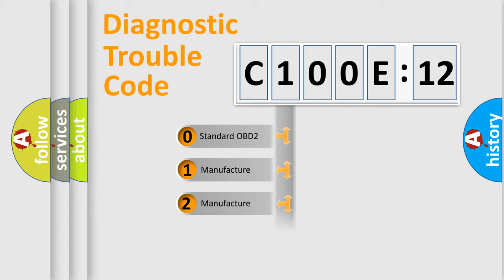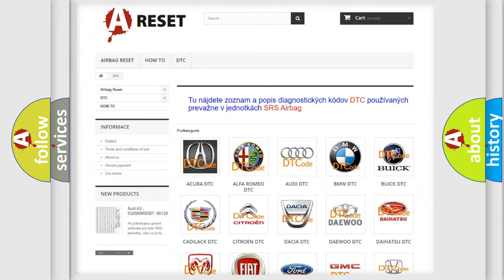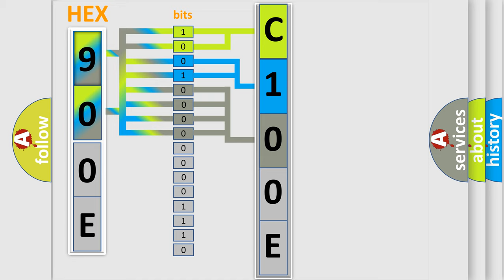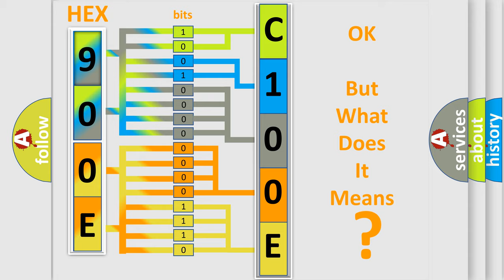DTC Jeep C100E-12 Short Explanation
Contents:
0:21 Basic DTC analysis according to OBD2 protocol standard.
1:48 Insight into programming
2:58 A diagnostically understandable description of the Diagnostic Trouble Code
3:05 Basic error definition

Make:
Jeep
Code:
C100E 12
Definition:
Lost Communication With Body Control Module (BCM) - Missing Message
Failure Type: